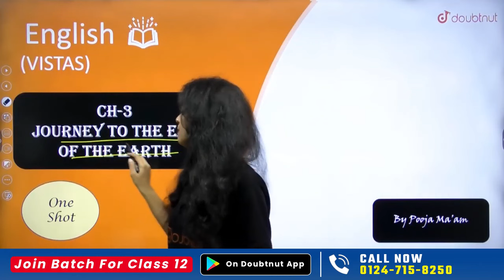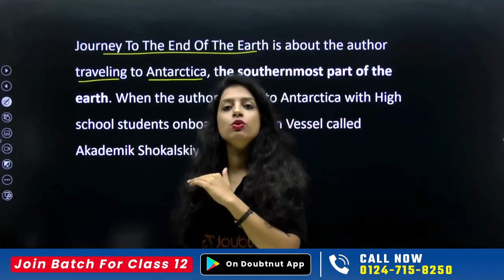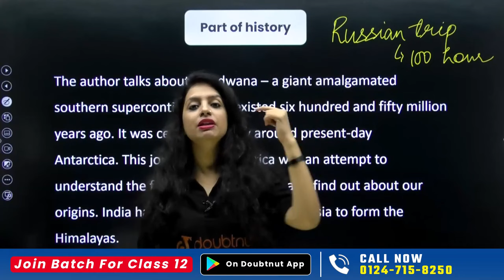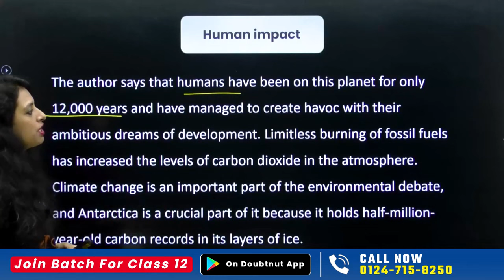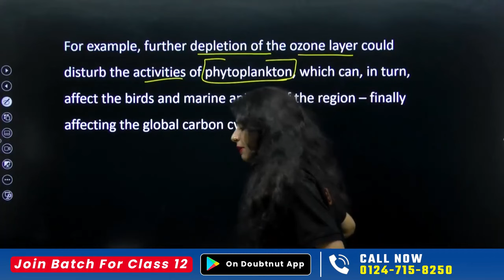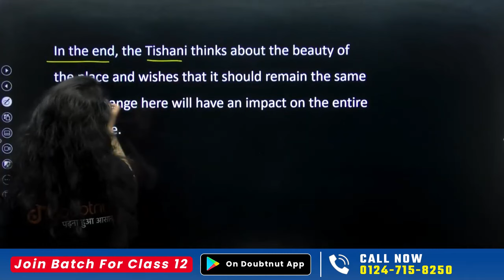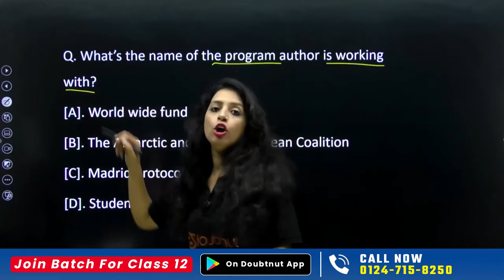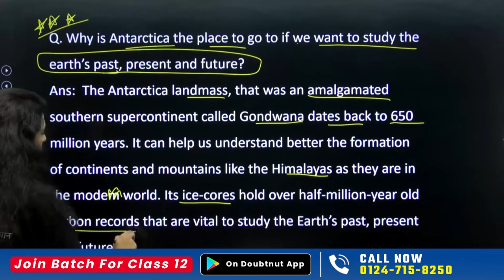Class 12 English | Journey to The End of The Earth | Full Chapter Explanation | Vistas Chapter 3